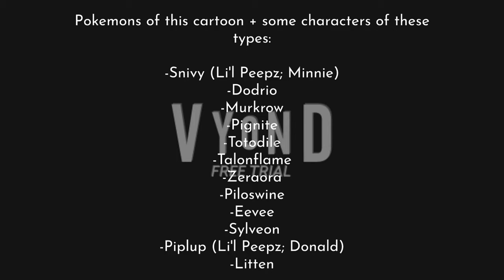Clogged | A Mickey Snivy Cartoon, Pokemon Episode, Disney Shorts, Teavana | Full | GoAnimate/Vyond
Minnie Snivy attempts to make a windmill work in order to save a flower in her garden.

Pokemons in the part of the video (For this part, more to come soon):
-Snivy (Li'l Peepz; Minnie)
-Dodrio
-Murkrow
-Pignite
-Totodile
-Talonflame
-Zeraora
-Piloswine
-Eevee
-Sylveon
-Piplup (Li'l Peepz; Donald)
-Litten

Two YouTube users Has been given away free shoutouts in the cartoon as a whole:

Also not even the separated parts, this here is the First ever FULL Public Vyond video/A Full YouTube video in my channel in General to be uploaded this year, 2022! For now on, I'm withdrawing most of the vyond video requests and focusing on what I REALLY wanted to make! Sorry about that random requesters, but y'all Need to Read the entire thing